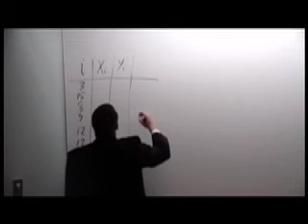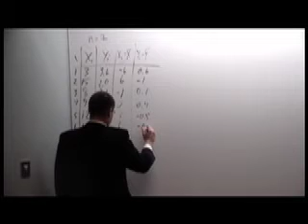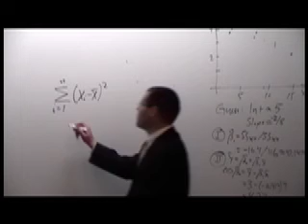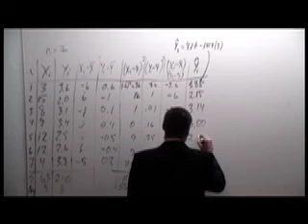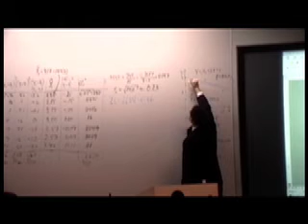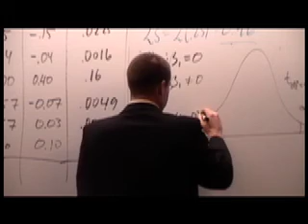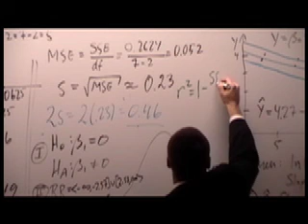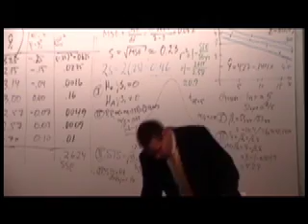Applied Business Statistics - Hagtvedt - Lecture 13, Part 01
Dr. Ray Hagtvedt
University of Georgia, Athens
Spring 2008
Evening MBA